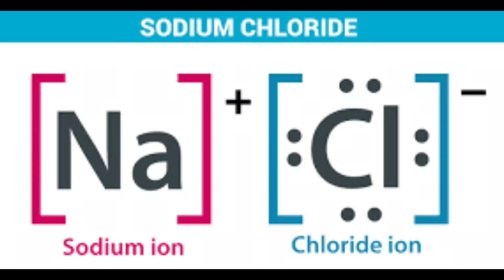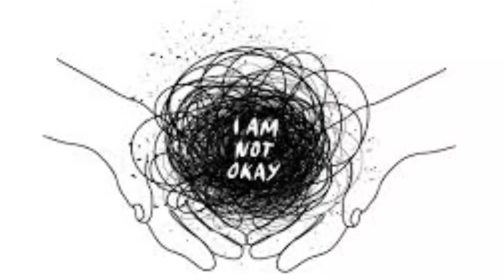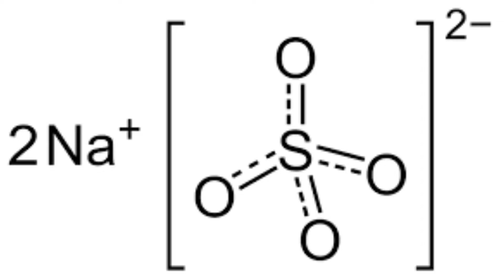MENTAL HEALTH 2/ Dr. Somenath Ghosh/ HEALTH DESK EP-24/ DEPRESSION : SLEEP : SALT/ get a clean mind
In this series, Dr. Somenath Ghosh is going to discuss about the various types of mental problems that we come across.

Do you suffer in depression? Do you even know that? Do you have a good sleep? Are the salts in your body in proper balance? Do you really maintain a balanced diet? ARE YOU OKAY?
SEE THIS VIDEO TO LEARN MORE?